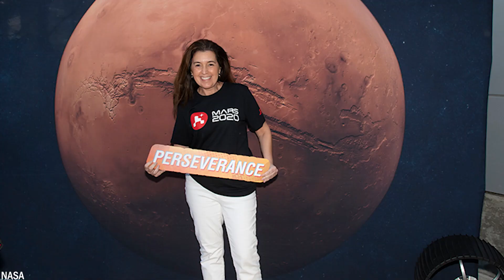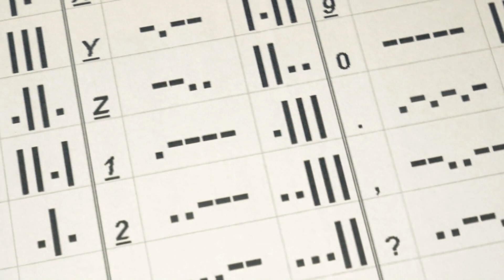20 Läskigaste Sakerna som Hittats på Mars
En intressant fråga är om vi är ensamma i universum. En planet som man tittar mycket på är Mars. Om det var upp till NASA och Elon Musk skulle det finnas människor på denna planet år 2030. Det har också hittats en del oroande saker på Mars under årens lopp. Idag ska vi visa dig 20 av dem.